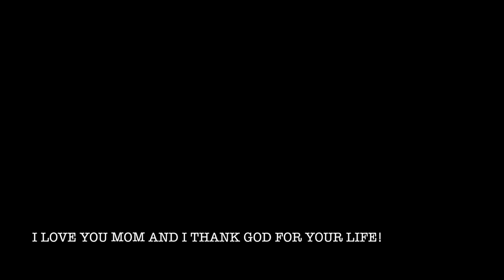Gavin Davis - Music Letter (Mama's Boy)